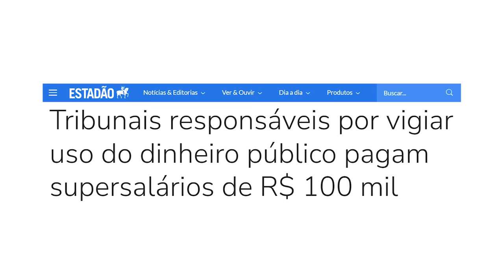ME AJUDEM! EU SÓ PRECISO DISSO!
Entre para o CLUBE DO LIVRO: Link do clube do livro